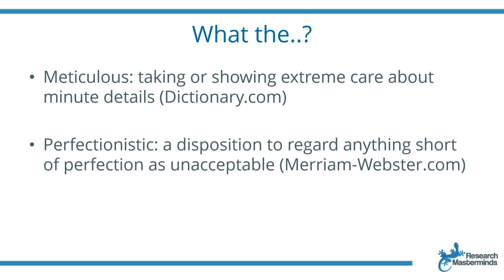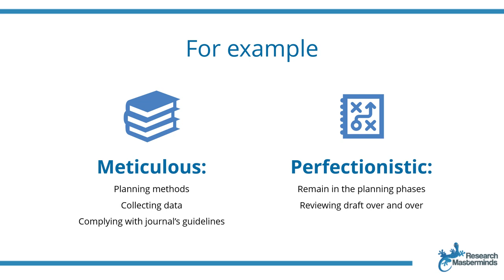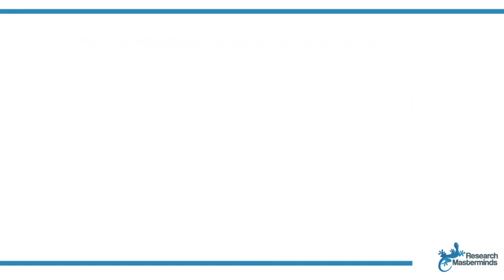Being Perfectionistic vs Meticulous: find the Balance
Finding the balance between being meticulous and being perfectionistic is a fine art. To be meticulous means “taking or showing extreme care about minute details” (Dictionary.com) while being perfectionistic is defined as “a disposition to regard anything short of perfection as unacceptable” (Merriam-Webster.com). Being meticulous is an essential character trait when embarking on any research project while being perfectionistic has the potential to stand between you and your progress. This video explains why.

The Research Masterminds Success Academy is an awesome membership site for postgraduate students working on a masters or doctoral research project - a safe place with live workshops, helpful content and an engaging community - all of which will allow you to develop your academic skills, stay motivated, boost your productivity, complete your research project with ease, and have time to enjoy the good things in life.

This video cannot and does not contain professional advice. The information is provided for general informational and educational purposes only, may not suit your unique personal circumstances and is not a substitute for professional advice. Accordingly, before taking any actions based upon such information, we encourage you to consult with the appropriate professionals. The use or reliance of any information in this video is solely at your own risk.